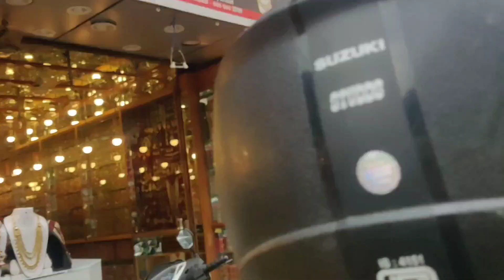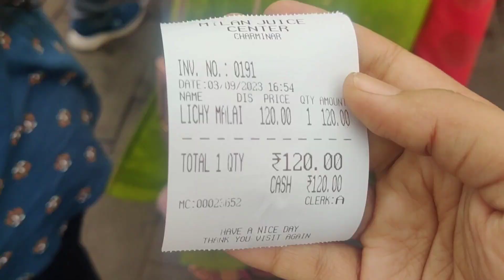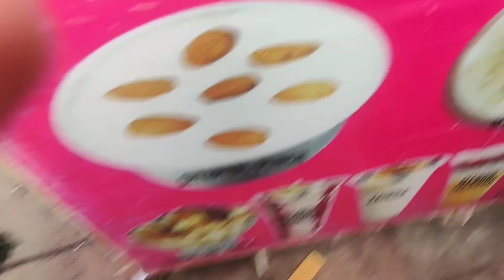Charminar Chowrasta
How to visit charminar at Hyderabad | Details of charminar Hyderabad old city

About Video:
hi friends today I will show you and guide you about Charminar and give some important information about Charminar I will also show you charminar shopping mukka masjid and import place related to charminar I will also give some historical idea about Charminar to you guys so stay tune and watch the full video to get complete detail idea